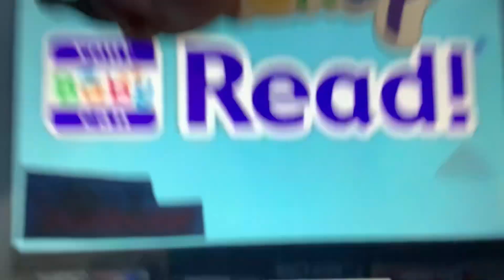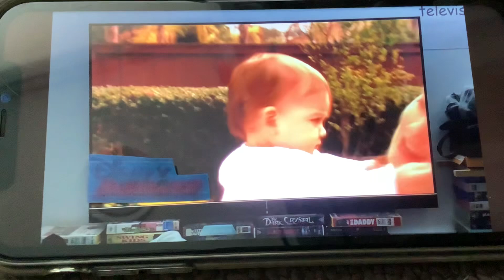Your Baby Can Read Voulme 4 Disney Junior. Intro